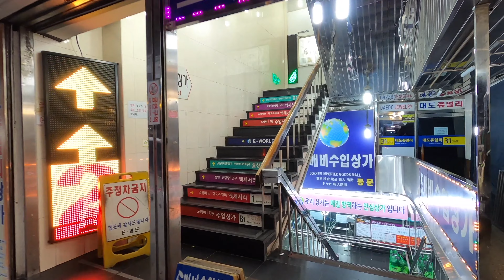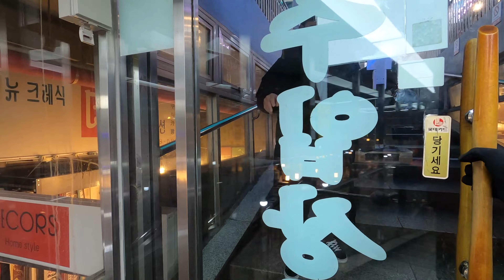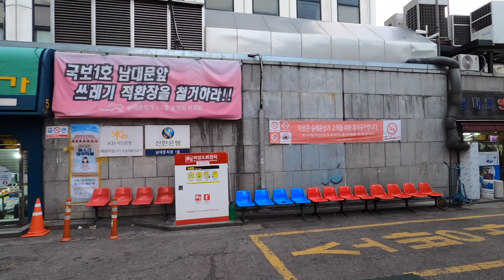【4K】Seoul Evening Walk - Namdaemun Market (Nov. 2020) (EP.40)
📢 Record Date
▶ Saturday/ Nov. /2020

📢 Shooting Equipment
▶ GoPro8